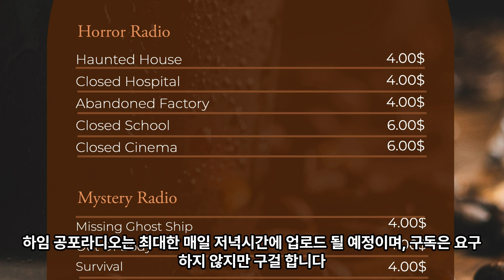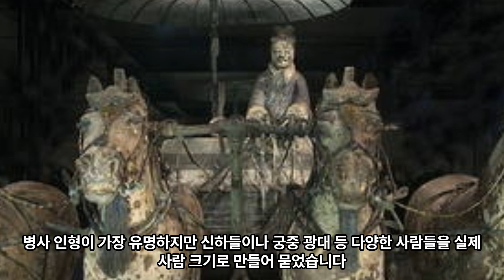[만리장성 덕후 장본인] 진시황릉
진시황릉은 중국 산시성의 시안시 린퉁구에 소재한, 진 시황제 영정의 황릉